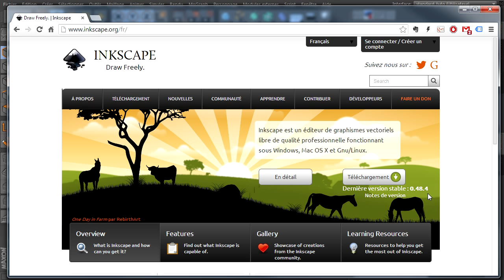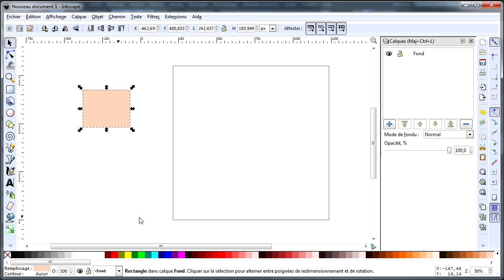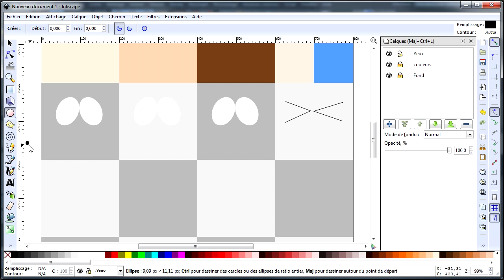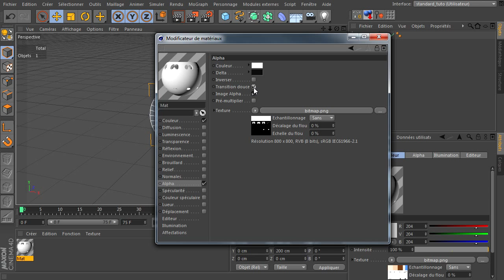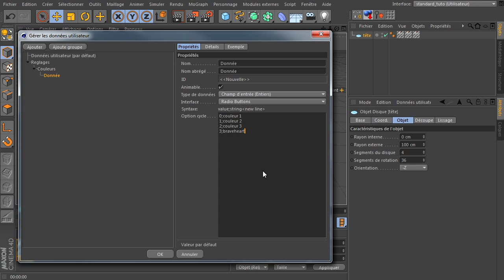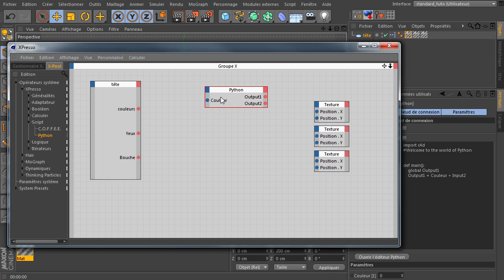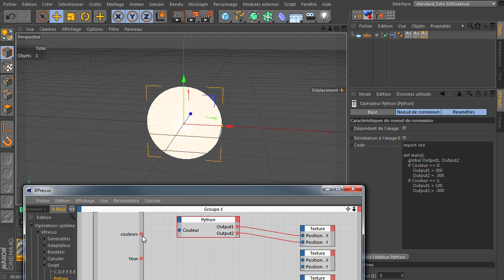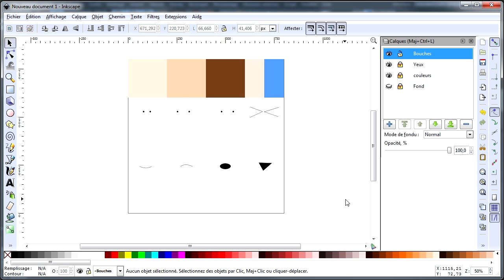Tutoriel : Gérer une texture modulable avec xpresso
Cette semaine un tutoriel avec xpresso, python, des données utilisateur et Inkscape  pour créer une texture modulable, un tutoriel peut être un peu chaotique à certain moment mais je me suis efforcé de faire simple ^_^
le lien vers le forum graff2graph :